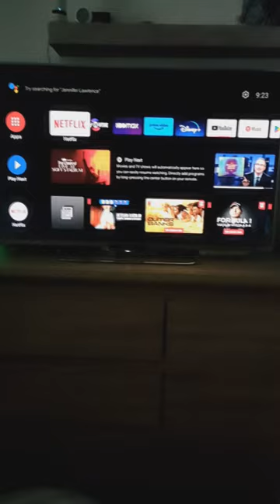Playing Beach Buggy Racing Game on Homatics Stick HD with Stadia Controller